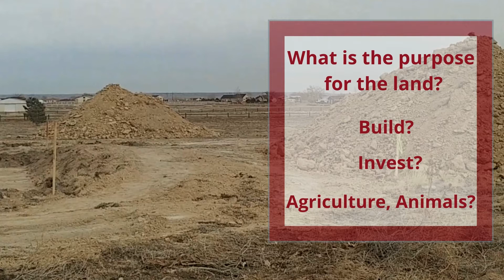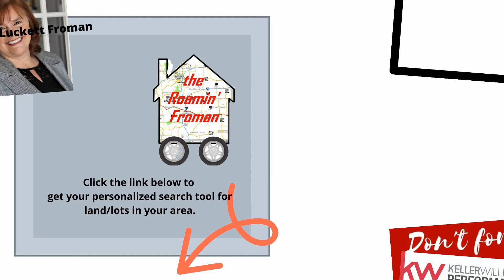Don't' Buy Land/Lots Without Asking These Questions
Don't buy land or lots without asking these questions.  Considering buying land to build a home, invest or just have some space between you and the neighbors?  Ask these questions when buying property, land,/lots to help align with your strategic plans.  The Roamin' Froman discusses topics such as financing, purpose, zoning, restrictions, utilities, soil testing and selecting a Realtor when buying land or lots.  Use the link below to search or ask for a list of land available in Southern Colorado communities such as Pueblo, Pueblo West, Colorado City, Rye, and Fowler at the roaminfroman.com. For more information on land / lot financing check out the video: 5 differences between building and buying a home, where a lender interview regarding land and construction loan processes highlights additional requirements and contact information. The Roamin' Froman making HOME your favorite destination.